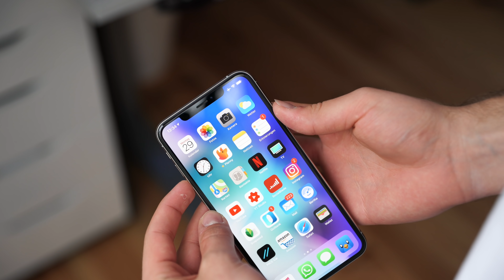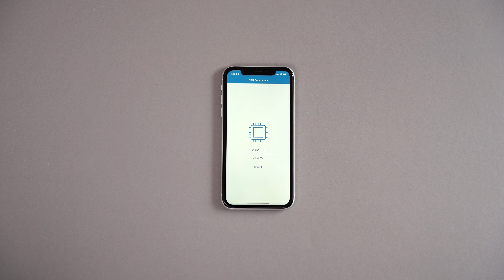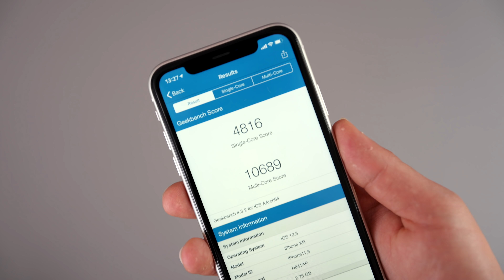iPhone 11 - Sieht es wirklich so aus? (Leaks & Gerüchte im Überblick)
Das iPhone 11 oder auch iPhone XI genannt wurde zwar noch nicht vorgestellt, aber schon jetzt gibt es diverse Gerüchte und Leaks. In diesem Video fasse ich alles was bisher bekannt ist für euch zusammen. Viel Spaß!

Von hier bekomme ich meine Hintergrundmusik!